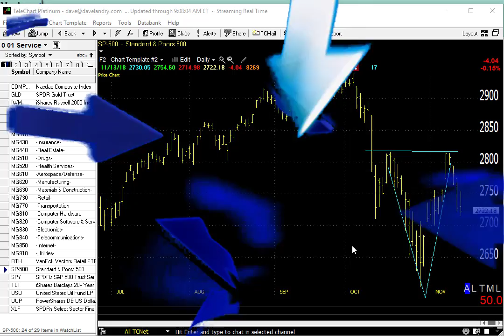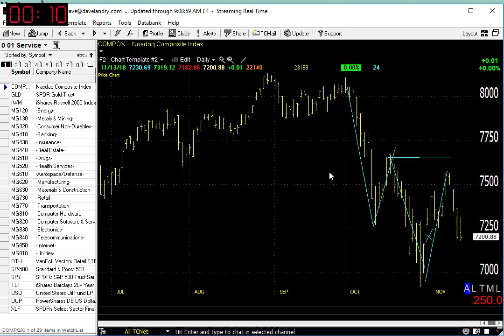11/14/18 Dave Landry's Market In A Minute-IPOs and Shorts, That's About It